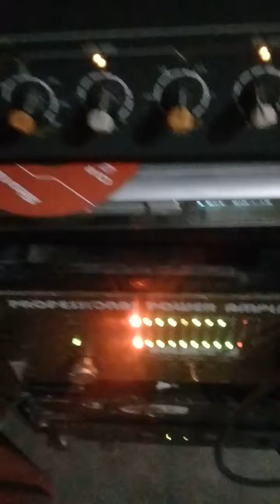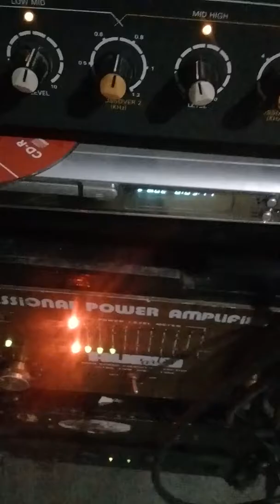Musica do velho boiadeiro solitario